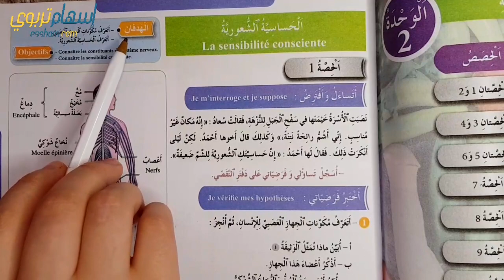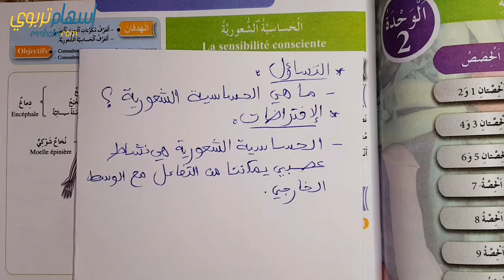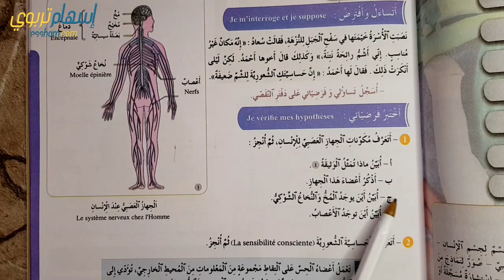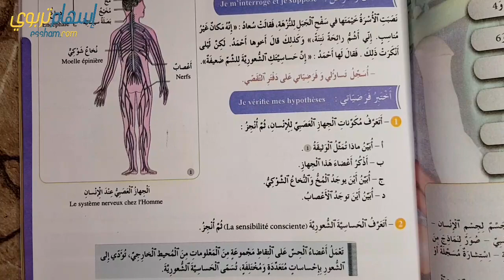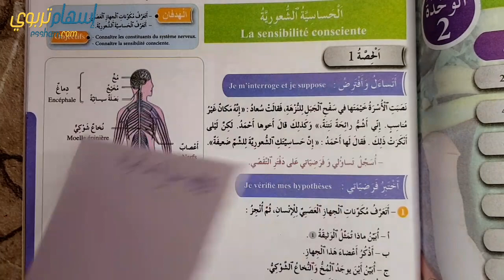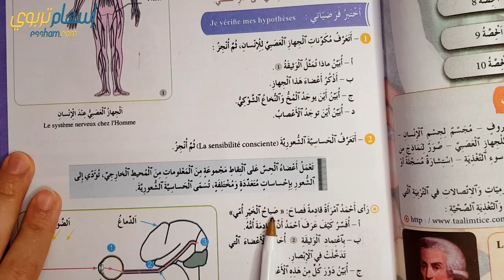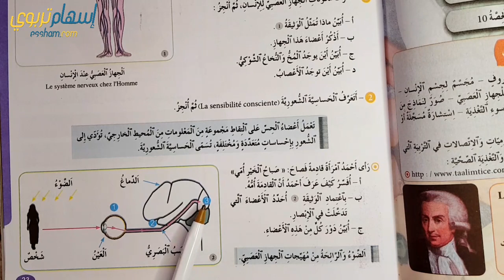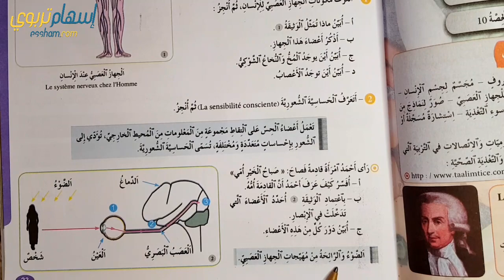فضاء النشاط العلمي المستوى السادس ص 23 طبعة جديدة الحساسية الشعورية 2022 2023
رابط تحميل فروض المستوى السادس